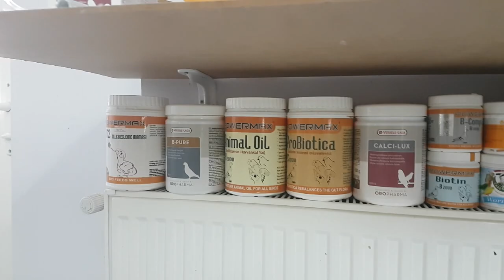İlk Defa Buğday Çimlendirme Denememiz, Muhabbet Kuşları Bakımı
Merhaba arkadaşlar; bu videomuz da ilk defa buğday çimlendirmesi yaptık. Buğday çimlendirmesi vitamin deposu olarak adlandırabiliriz. Bununla ilgili ilerleyen zamanlarda daha detaylı bir video gelecektir. Muhabbet kuşlarımız yumurta yapmaya devam ediyor. Muhabbet kuşlarımız hakkında bilgiler vermiş olduk. İyi seyirler...

İYİ SEYİRLER